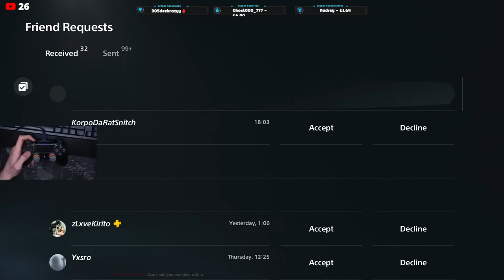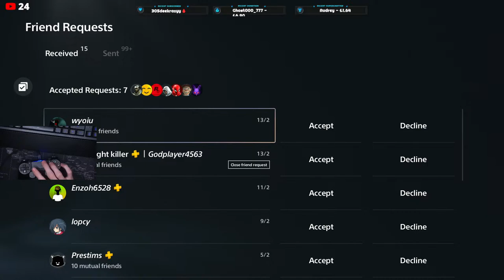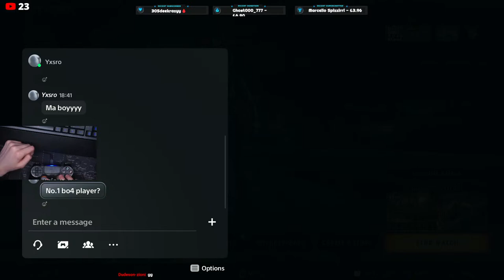5K Sub Grind|BO4 Alcatraz Stream,no1 Account,no1 Xim Apex Blackout Keyboarder